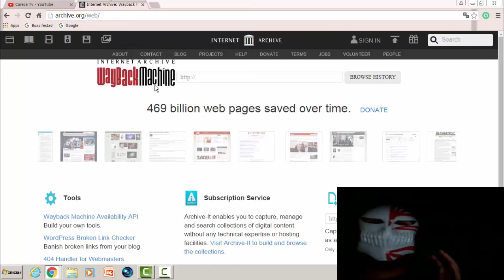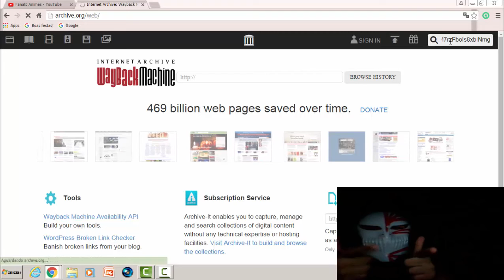3k!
Skype: fanatc.animes